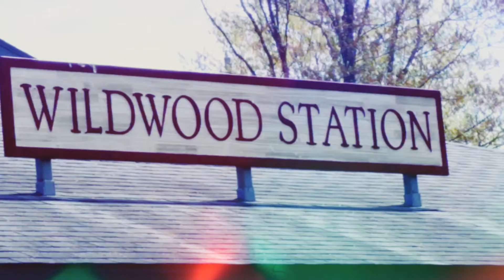RVA Year End Picnic